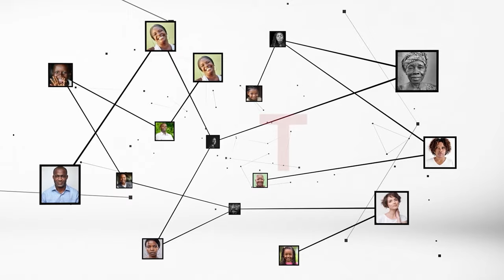Charles Blé Goudé, président du Cojep : "ouvrons les chambres et retrouverons nous au salons"